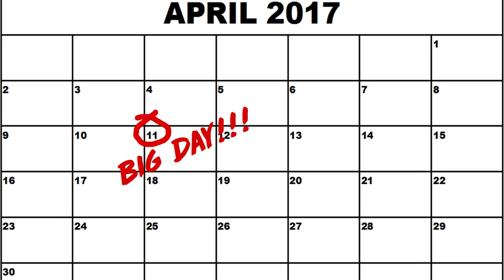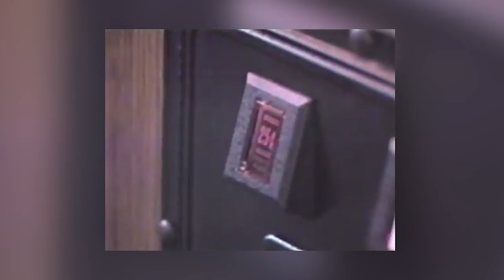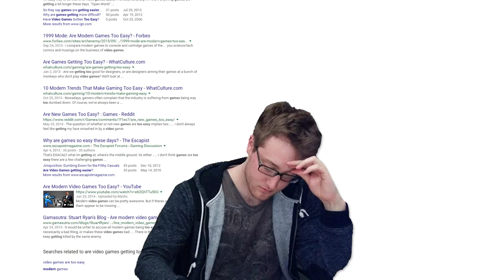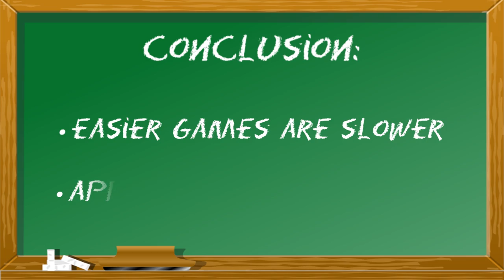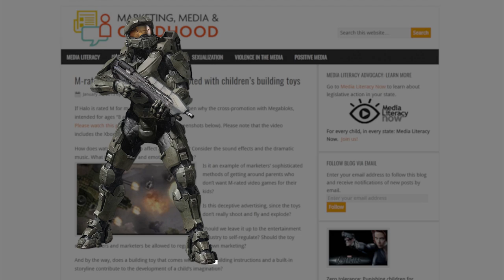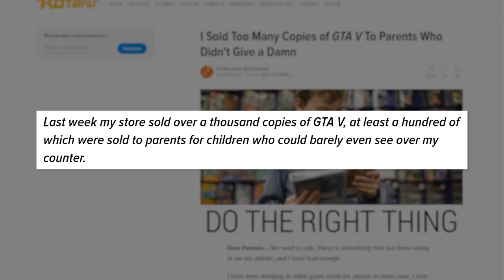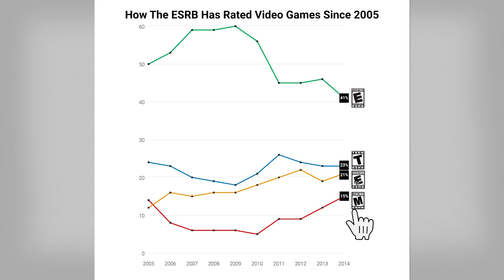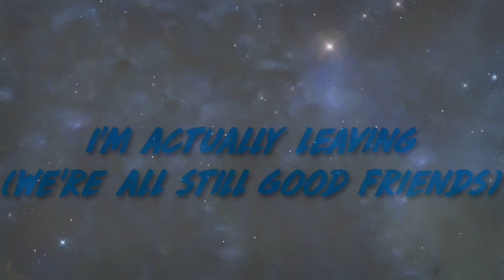Gaming Companies are LYING to You! - The Story You Never Knew | Treesicle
In the time of Fake News...Mario, Super Smash Bros, Skyrim and popular games like them are at center stage. It seems that we always must be on our guard to figure out the TRUTH. So, why is it that the Gaming Companies are lying to us? And what are they lying to us about? Join your host, Grant, as we dive into the truths and lies that are being told in the Story You Never Knew!

Bye Kevin. We'll miss you. COME HANG OUT LATER SO WE CAN PLAY VIDEO GAMES AND STUFF THO. kthxbai.

Gaming Companies are LYING to You! - The Story You Never Knew |